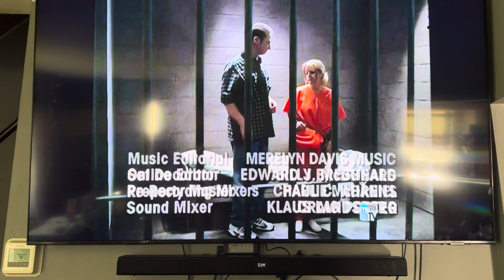Mohawk Productions/Warner Bros. Television (2002) #9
Taken from today’s AntennaTV rerun of The Drew Carey Show. This came from the 22nd episode of Season 7.

Recorded on April 30, 2024 - 8:29 AM EDT